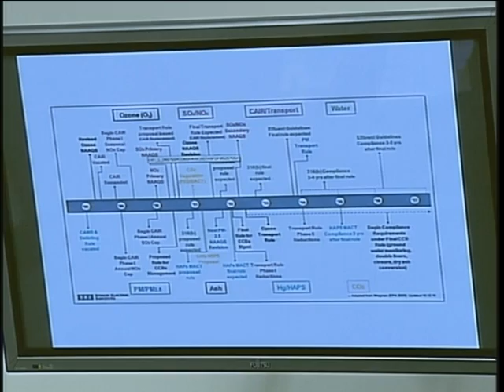Transparency in Regulatory Analysis of Impacts on the Nation Act (Part 1 of 2)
Transparency in Regulatory Analysis of Impacts on the Nation Act (Part 1 of 2) - mars-1a:hrs01E_C2322_110407.1 - Rayburn 2322 - Committee on Energy and Commerce - 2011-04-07 - The Subcommittee on Energy and Power held the third day of its hearing on The American Energy Initiative on Thursday, April 7, 2011, at 1:00 p.m. in 2322 Rayburn House Office Building.  This day of the hearing will focus on H.R. ____, a Discussion Draft of the "Transparency in Regulatory Analysis of Impacts on the Nation Act of 2011."